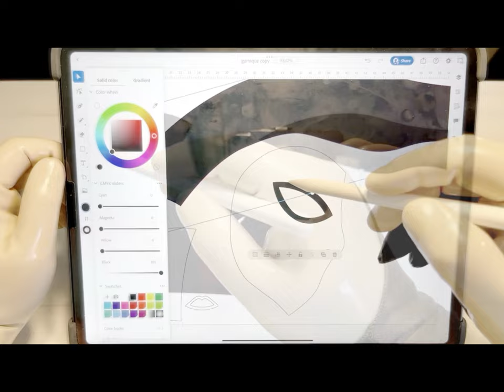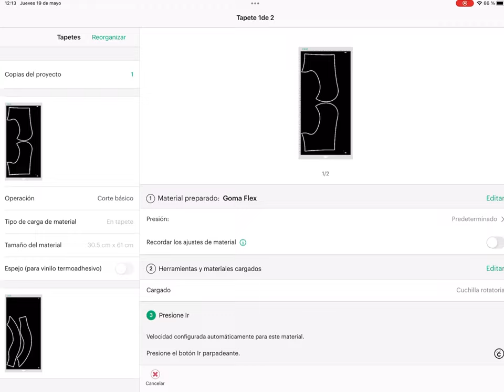Making latex hood whith cutting plotter